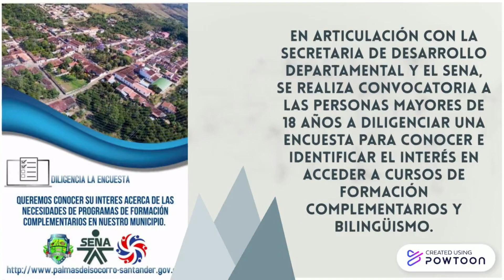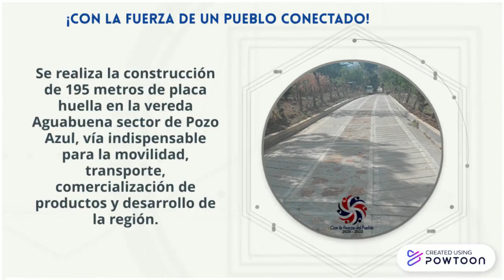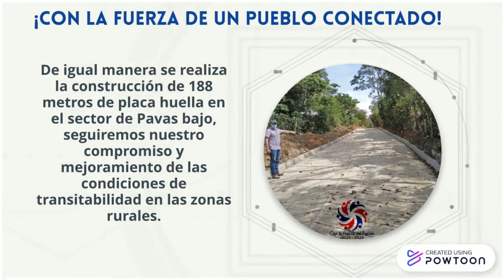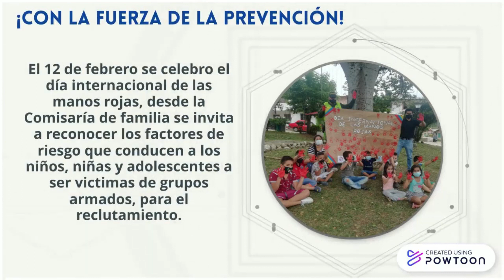Avance plan de desarrollo febrero 2021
La Administración Municipal Con La Fuerza Del Pueblo 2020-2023 en aras de dar cumplimiento al Plan de Desarrollo, presenta una actualización de seguimiento basado en objetivos y acciones que en forma conjunta constituyen la estrategia a desarrollar, conjunto de actividades a través de las cuales nuestro Municipio contribuirá al logro de los objetivos.
Wilbert Mendoza Arenas